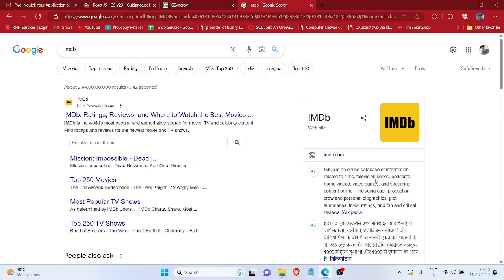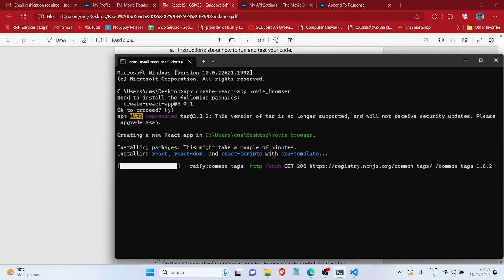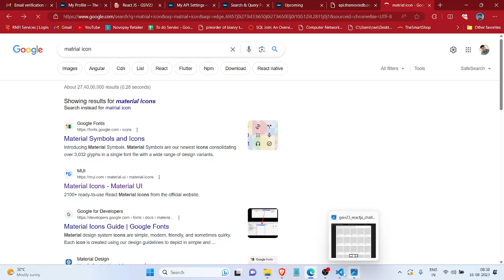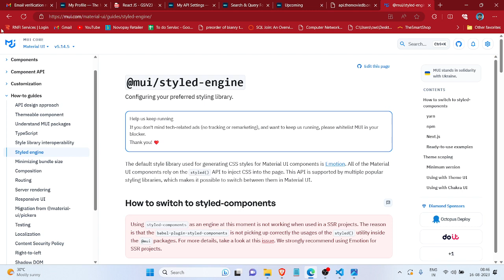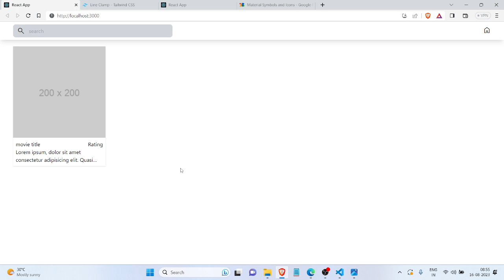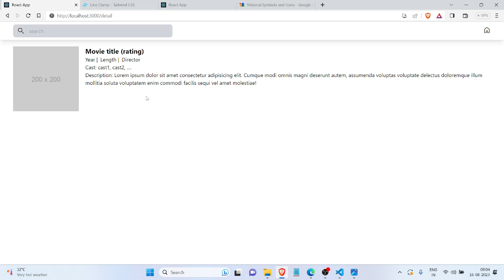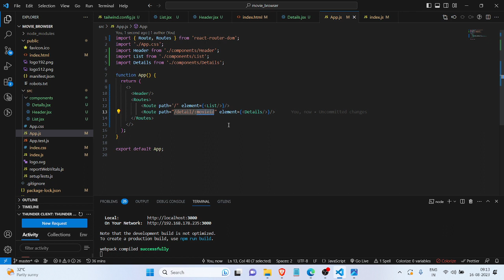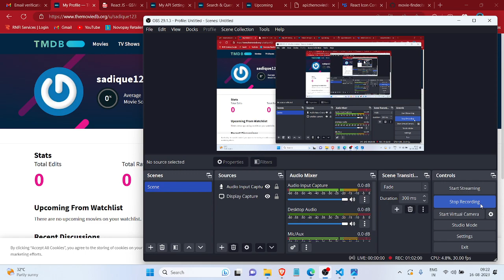Movie Browser Project Using Reactjs and Tailwindcss with TheMovieDB API - Part 1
Movie Browser
Using Reactjs & The Movie DB API By Sadique Sir, Most Frequently asked Project work in the interview - part 1